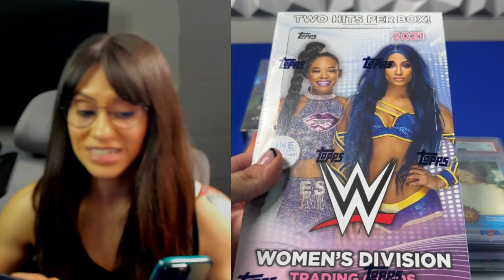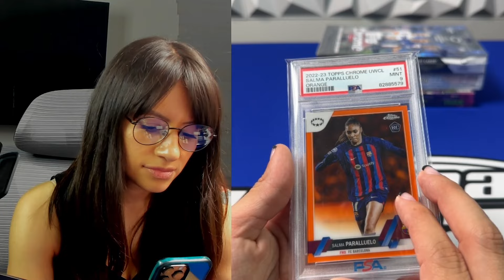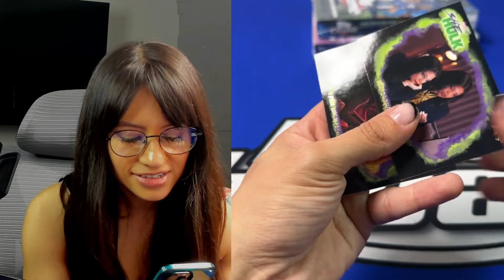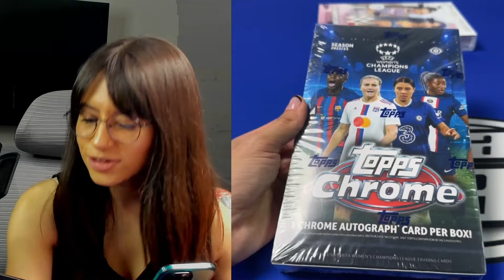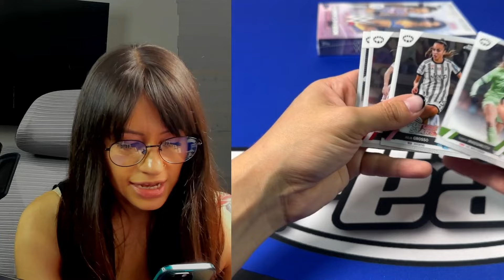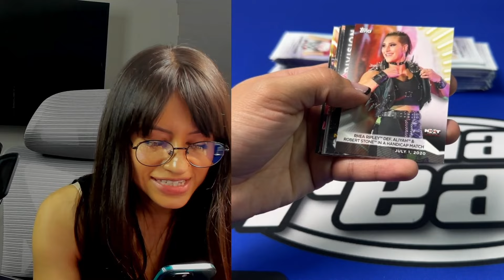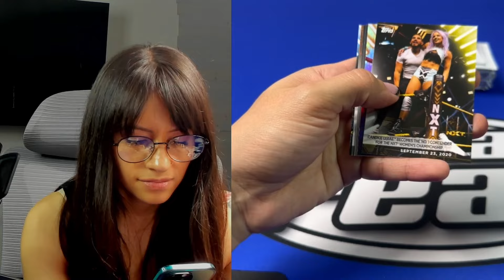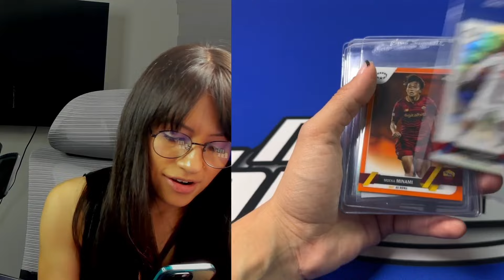Non-Informative Women's Cards Box Break: Enjoy my rips with me!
Thank you everyone for joining me for another box opening! In this video I open the following products (attatching the checklist to each):

 I am very grateful to get to do these for you. Collecting women's cards is something I have enjoyed doing since I started collecting again. I wasn't as informative of the product as I planned to be. I got caught up in just enjoying the rips. I hope you enjoyed the rips with me as well! If you collect women's cards, please let me know who and what other cool women's products we should open!

or use code MAMABREAKS

📌Need help pricing your cards?

📌Need a custom display stand for your cards?